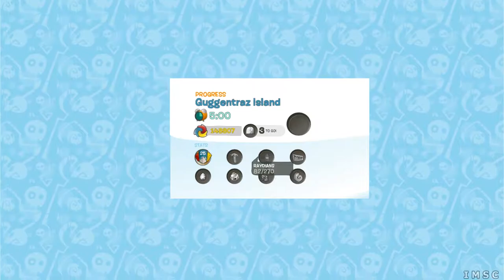De Blob P20 Let's play Blob GUGGENTRAZ ISLAND PT BR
Puxe um assento, sente-se, relaxe e assista enquanto o conduzio em uma jornada pelos jogos.

Se você quer ver alguns jogos específicos cobertos ou gostaria de deixar algumas sugestões construtivas sobre como eu poderia melhorar, me deixe uma mensagem

Desculpe pelo barulho, moro num bairro ruim

de Blob

Não sei sobre arte, mas você sabe o que você gosta? Se você é um mestre do pincel ou um tolo de pintura de dedo, apenas não diga nenhuma maneira de cinza e se junte com o Blob e seus amigos enquanto eles lançam uma revolução de cores. Um herói malicioso e improvável, apenas o Blob pode virar, saltar e atravessar o poderoso I.N.K.T. Corporation para ativar uma revolução e salvar Chroma City de um futuro sem cor.

de Blob

Don't know about art but you know what you like? Whether you are a master of the brush or a finger painting fool, just say no way to gray and join with de Blob and his pals as they launch a color revolution. A mischievous and unlikely hero, only de Blob can flip, bounce and smash his way past the all-powerful I.N.K.T. Corporation to ignite a revolution and save Chroma City from a future without color.